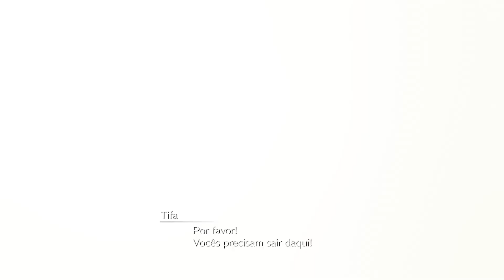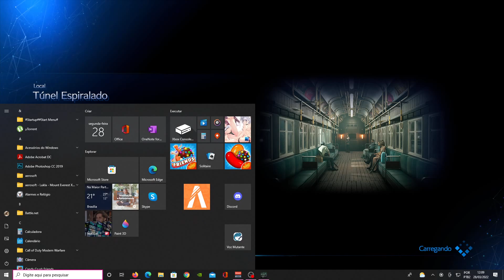final fantasy Vll Remake game play parte 05